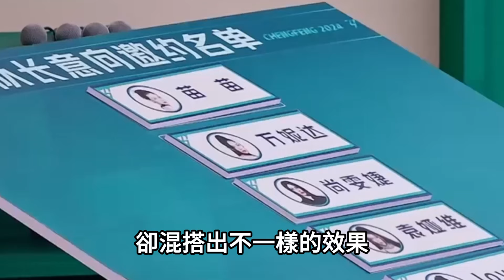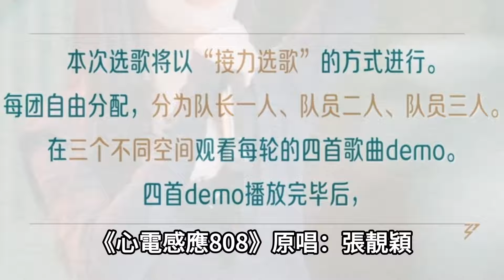謝金燕《浪姐5》四公成被守護的對象，戚薇組《華夏》燃爆全場！陳麗君慶生感動落淚，郭碧婷造型超帥！浪姐5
謝金燕《浪姐5》四公成被守護的對象，戚薇組《華夏》燃爆全場！陳麗君慶生感動落淚，郭碧婷造型超帥！